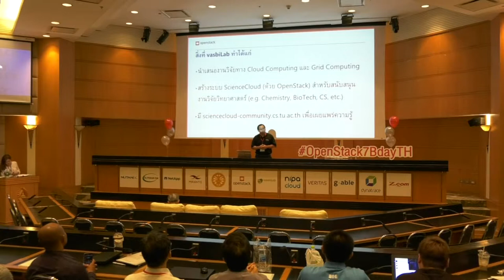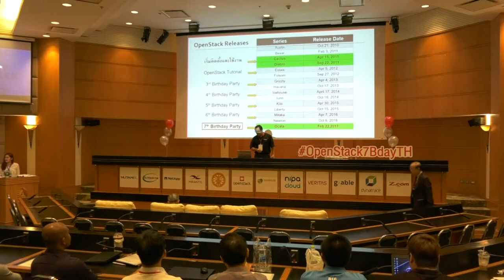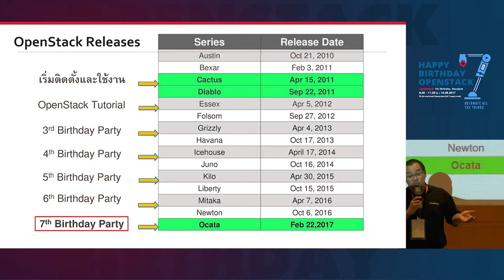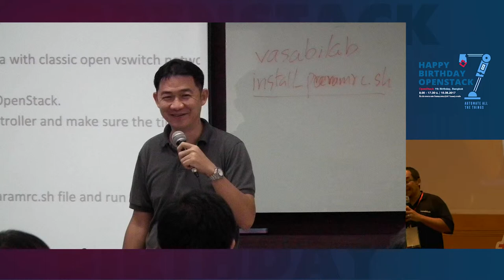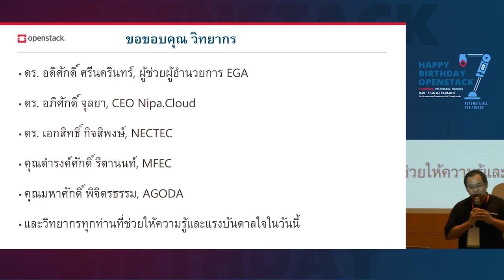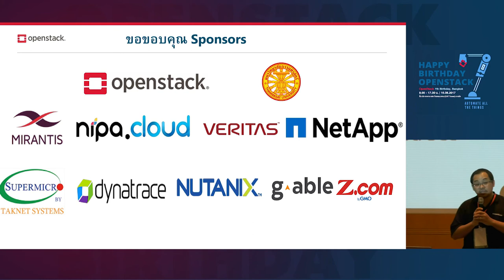Opening Remark 7th OpenStack Birthday - Asst.Prof.Dr. Kasidit Chanchio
Topic : Opening Remark 7th OpenStack Birthday
Speaker : Asst.Prof.Dr. Kasidit Chanchio, OpenStack Birthday Founder